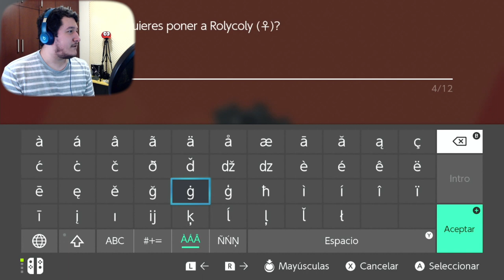UN CAMBIO EN EL EQUIPO || Pokemon Espada [Ep. #9]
Ruta 3
Es hora de atrapar nuevos Pokemon y decidir cómo será el equipo, tenemos que pensar bien las próximas estrategias y que es lo que necesitaremos para los próximos gimnasios!